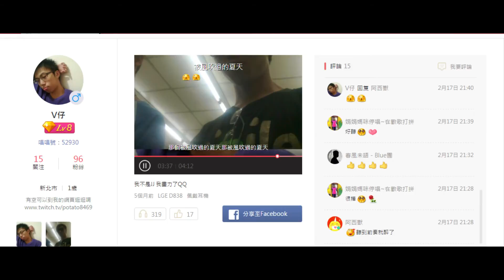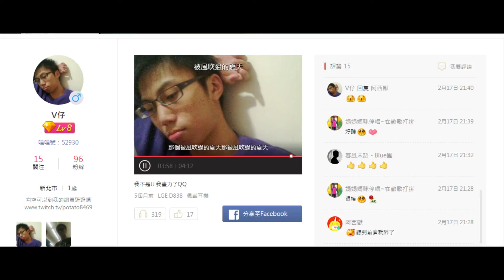林俊傑 JJ Lin【被風吹過的夏天】（合唱：金莎） cover by V仔&欣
個人專頁
 如有侵權請告知